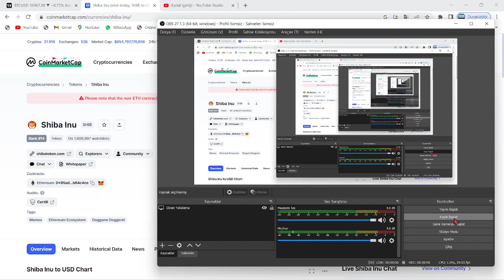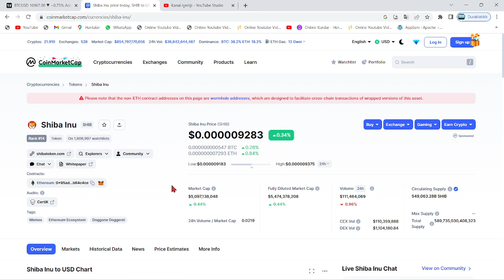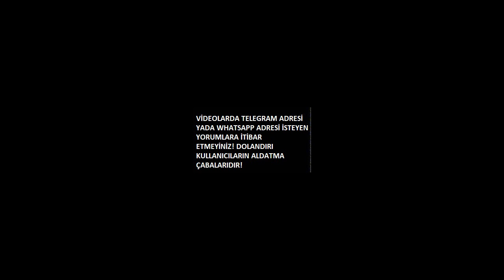SHİBA'DA İNANILMAZ YAKIM VERİLERİ AÇIKLANDI!🚀SHİB COİN TOPLULUĞU, YAKIMIN GÜCÜNÜ YAKINDAN HİSSETTİ!🔥